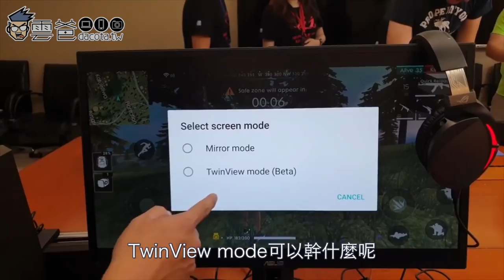[開箱]最強電競手機 ROG Phone 大全配! 真的用行李箱裝配件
ROG Phone 原廠配件數量高達 6樣，各有其功能，配件種類如下
◎ ROG Phone 專屬保護殼
◎ GameVice遊戲控制器
◎ Type-C五合一擴充底座
◎ TwinView雙螢幕基座
◎ WiGig無線投影基座
◎ 桌上型遊戲基座
若你一次購買大全配，還會加碼贈送這咖
◎ ROG Phone 限定登機箱! 有夠銷魂~